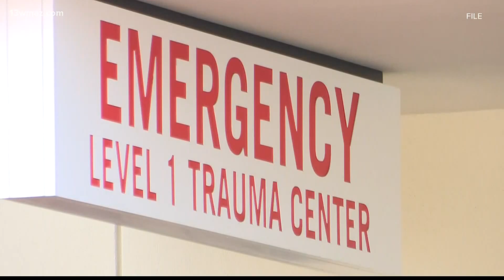The Medical Center, Navicent Health researches drug to treat COVID-19 patients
Doctors at Navicent are taking a closer look at a treatment that is typically used for strokes, but doctors are now applying it to COVID-19 patients Subscribe to 13WMAZ for exclusive content

13WMAZ News is the #1 station for news and weather in the Central Georgia area, serving people in Dublin, Macon, Milledgeville and Warner Robins.